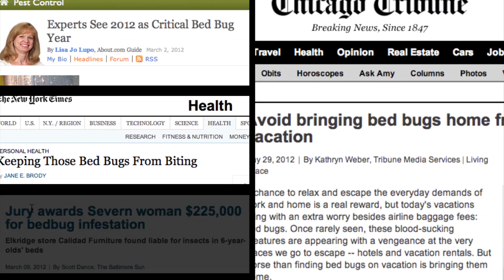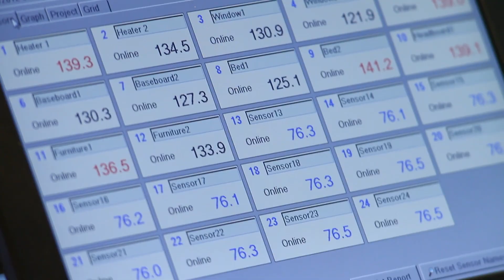EnSec Bed Bug Service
Thermal Remediation for Bed Bug Infestation